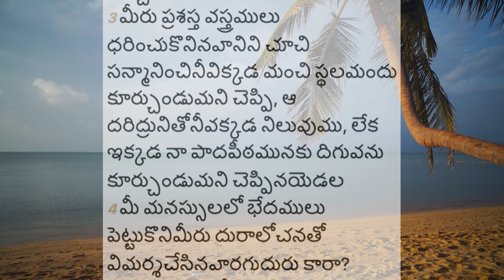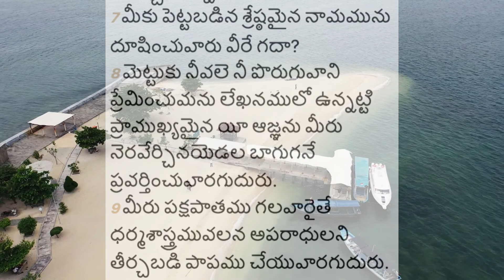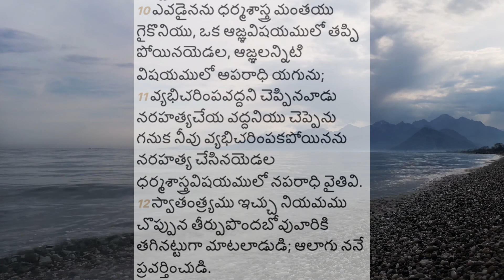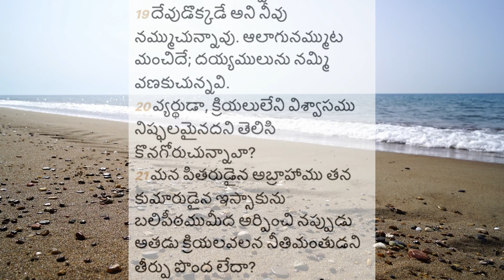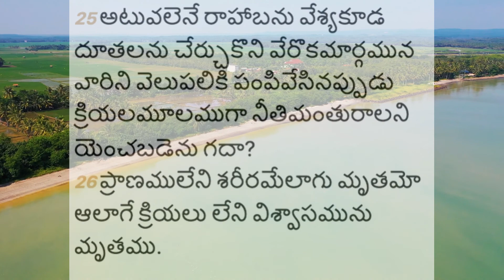JAMES CHAPTER - 2 - AUDIO BIBLE- BY NIRMALA ROOP IN TELUGU